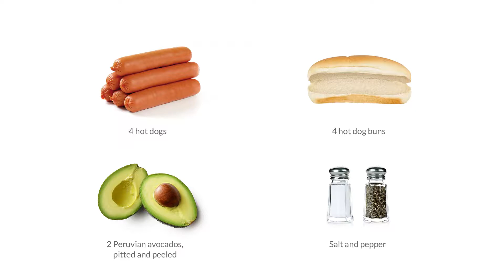DIY AvoDogs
Try out this Peruvian twist on an American classic - hot dogs with Avocados from Peru